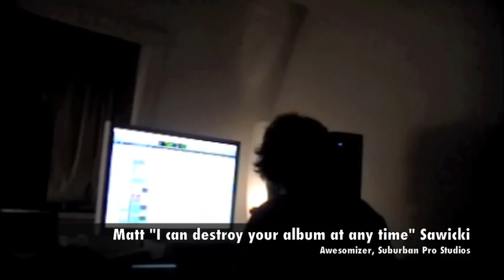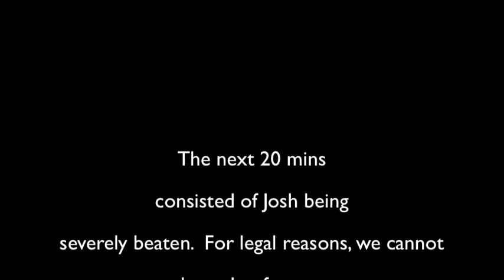Suburban Pro Studios early Feb.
Heres a little camera nonsense of the last few days.  We got Fer De Lance, P.R.E.A.C.H., and The Treez all in the studio doin they things.  Good times.